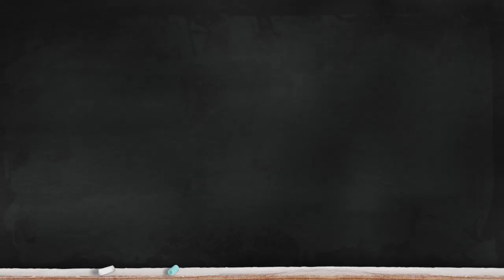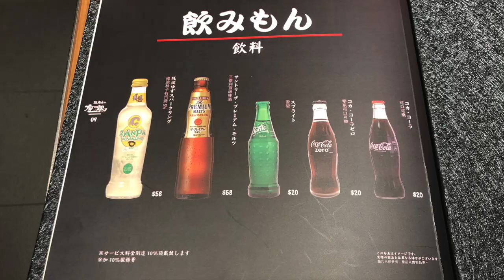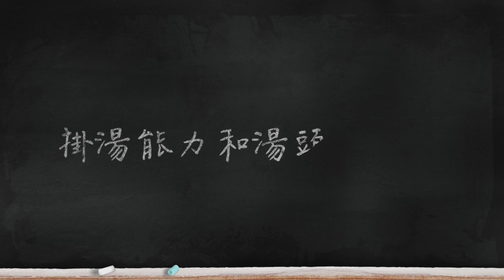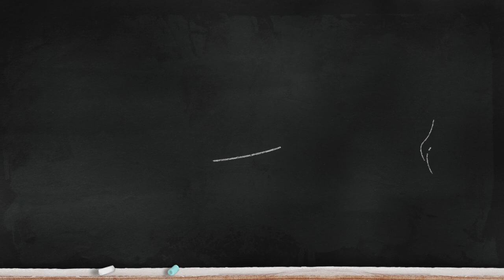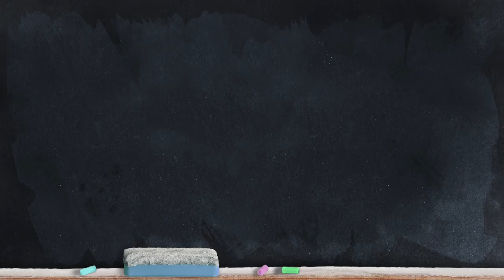【有碗話碗】$138一碗日式拉麵抵唔抵食？座銀雞白湯！沾麵係凍架！ | 香港必吃美食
早前去左大阪食雞白湯拉麵，返到香港諗起都想食！今日就去呢間過江龍，湯頭仲用攪拌器打泡，成杯Cuppuccino咁！

座銀Zagin Soba
地址：中環歌賦街7號地舖
電話：24471398

本影片並非廣告，誠實食評，有碗話碗，有碟話碟！
食評只反映當日食物質素及本人主觀感受及喜好！
最新價格請自行向店方查詢。